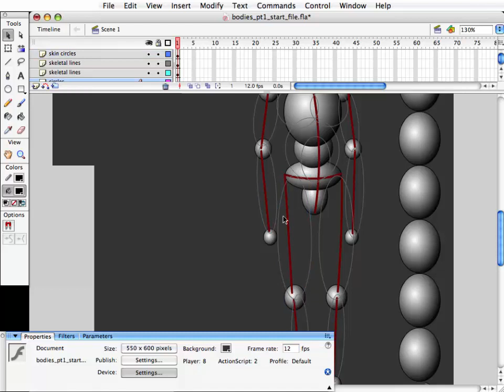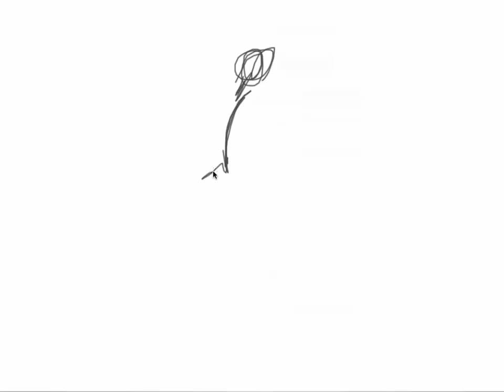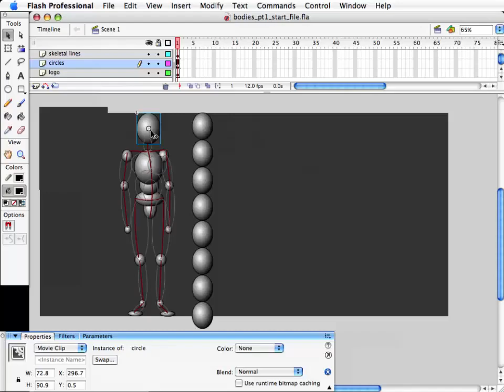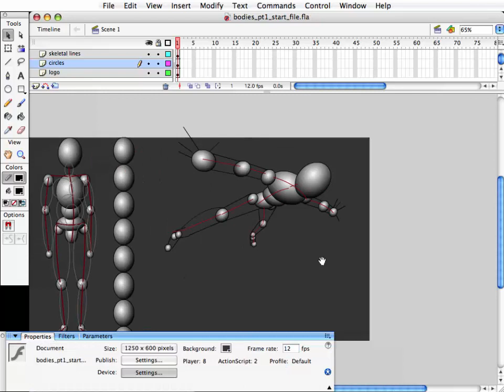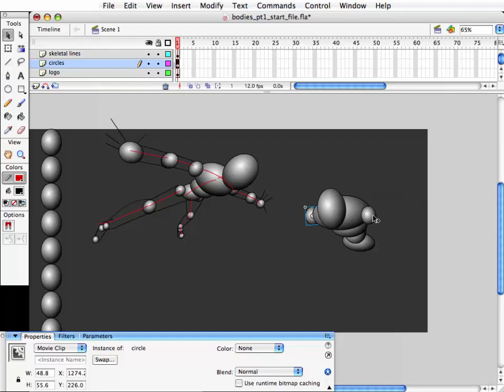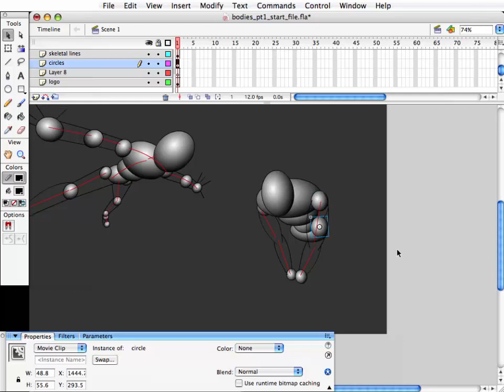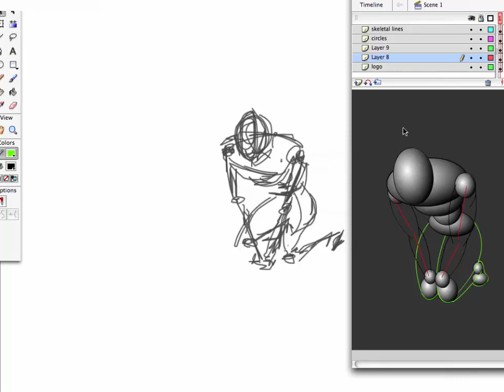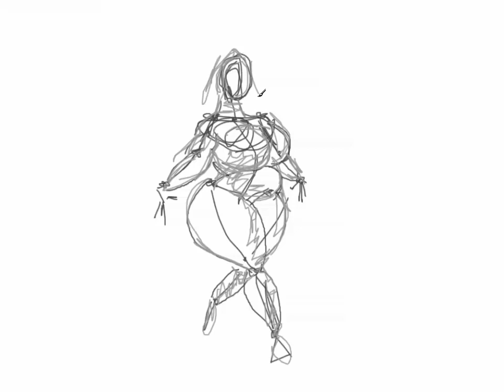ANATOMİ ÇİZİMİ - ESKİZ YAPALIM | Karakter Çizim Dersleri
Bu ders İleri Animasyon Karakteri Çizimi konusununu ele aldığımız Ders_43'ün devamı niteliğindedir. Anatomiye uygun bir biçimde çizim gerçekleştirilecektir.
İyi seyirler.

Temel Çizim teknikleri
Çizimlerinizi Başlardan Oluşturun
Cinsiyete bağlı olarak değişime bakılmaksızın, iyi orantılı bir şekil, değişmez olan eklemlerin hizalanmasıyla tanımlanır (değişirse tuhaf bir şey algılıyoruz). Oranlar için temelimiz budur.

Baş için oval veya yumurta şekli (sivri uç aşağı) çizerek başlayın ve sekiz ölçümü işaretleyin, sonuncusu zemini işaretleyin.

Ölçüm (ideal erkek yüksekliği = sekiz kafa), insan formunun idealleştirilmesi olarak Rönesans sırasında belirlendi. Oldukça az sayıda insanın aslında sekiz baş boyu olduğu açıktır (bu modelin temelini oluşturan Kuzey Avrupalılar bile, yedi kafaya daha yakındır ), ancak kavramak daha kolay hale getirdiği için yine de en iyi model budur hizalamalar.
Kaburga-akciğer grubu, başın ve pelvisin ardından vücudun üçüncü önemli hacmidir. Basitleştirilmiş, 1 ile 2 arasında yarım başlayan, 3’e kadar olan noktada başlayan ovaldir; ancak iki gövde arasındaki boş bölüm önemliyken, gerçek göğüs kafesini taklit etmek için burada gösterildiği gibi alt bölümünü kesmek en iyisidir: yumuşaktır ve değişime tabidir (düz karın, yumuşak karın, karpuz beli) ve o da omurgada en burulma ve hareketin gerçekleştiği yerdir. Bunun farkında olmak ve gövde ve pelvisi iki blok gibi birbirine eklememek iyi olur, çünkü çiziminizin hareket aralığını “engelleyebilir”. Ovalin genişliği şu an için pelvis ile kabaca aynıdır.

Burada iki ayrıntı daha var: meme başının kenarlarında, işaret 2’de ve işaret düğmesinde 3 karnın üzerine düşüyor.

Omuz çizgisi, omuz genişliği 2 ila 3 kafa genişliğinde, işaretler 1 ve 2 arasında yarı yarıya olup, görünür konumu çok fazla değişebilir. Başlamak için hafifçe kavisli, ancak gerginlik içinde omuzlar gerginleşiyor ve eğri kendine gelip daha da yükselebilir. Ayrıca ön taraftan omzunu boynuyla birleştiren trapez kası oldukça bireyseltir; çok kaslıysa ya da fazla yağ taşıyorsa, omuz çizgisini boyun olmadığı kadar yüksek gösterebilir;tersine, çok genç kadınlarda sıkça görülen az gelişmiş bir trapezius uzun boyunlu bir izlenim verir.

İskeletsiz detaylara kısa bir şekilde değinmek, omuz hattının gerçek konumu ile dışa dönük vücut içindeki görünür yerleşimi arasında herhangi bir karışıklığın bulunmadığından emin olmaktır. Bunların bazı örnekleri aşağıda gösterilmektedir.
Kolu, Bilekleri ve Elleri
Sonunda kollar: Bilekler 4 numaralı işaretin üzerindedir, üzerine oturan kalça eklemlerinin biraz altındadır (ayağa kalkarak ve bileklerinizi kalçalarına karşı basarak test edebilirsiniz). Parmaklar kabaca orta uyluğa, yani 5 işareti ile sona erer. Dirsekler biraz karmaşık bir mafsal olup daha sonra ayrıntılı olarak inceleyeceğiz, ancak şimdilik bunları seviye 3’te oturan uzatılmış oval olarak işaretlemek yararlı olacaktır.

Kaburga omurgaya yakından bağlıdır ve makbul duran vücuda dik durur ve göğüs doğal olarak ileri itilir.

Kalça eklemi dikey eksenden önde ve ayak bileği biraz gerisinde dengelenir. Böylece kalça ekleminden diz ekleminin önüne, diz ekleminin arkasından ayak bileğine kadar kalça-diz-ayak bileği hattımız geriye doğru eğik ve sıraya dizilir.

Bu duruşun genel etkisi, baştan göğüslere, ayaklara (yeşil) görsel bir yay, ve düzleştiğinde veya tersine döndüğünde, duruşta bir belirsizlik ya da sarkıntı algılıyoruz.

🔥 Videoda Animate CC programı kullanılmıştır ancak elinizde programın daha eski sürümleri var ise (Flash CS6, CS5 gibi) bu eğitim o versiyonlarda da işe yarayacaktır.